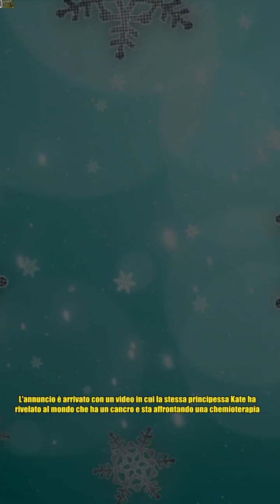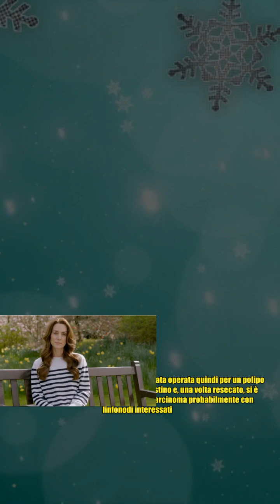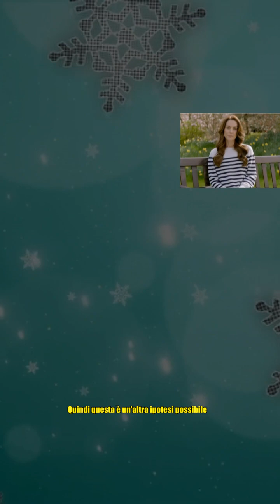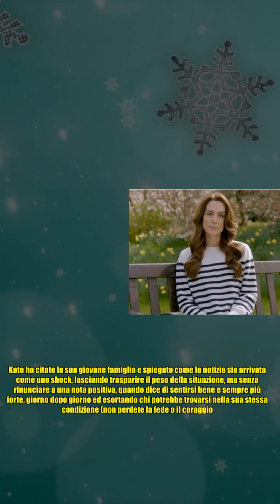Kate Middleton e il cancro, parla il chirurgo: quale diagnosi e cura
Kate Middleton e il cancro, parla il chirurgo: quale diagnosi e cura L'annuncio è arrivato con un video in cui la stessa principessa Kate ha rivelato al mondo che ha un cancro e sta affrontando una chemioterapia. Succede dopo che a gennaio Kensington Palace aveva ufficialmente dato notizia dell'intervento di chirurgia addominale al quale era stata sottoposta, definendo improbabile che tornasse agli impegni pubblici prima di Pasqua. Cosa può essere successo? Prova ad analizzare la situazione il chirurgo Marco Antonio Zappa, super esperto di chirurgia oncologica e laparoscopica. Al di là delle considerazioni che si possono fare - riflette lo specialista che in autunno curò Fedez per il sanguinamento di due ulcere - ci sono delle percentuali in cui si operano pazienti per dei grossi polipi non asportabili endoscopicamente, che magari all'esame endoscopico hanno rivelato trattarsi di cellule atipiche e non ancora neoplastiche. Poi però una volta mandato ad esaminare l'esame istologico i